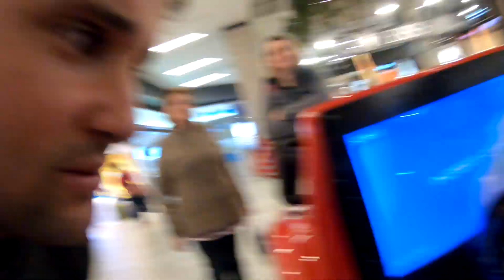OLHA A ELEGÂNCIA DA BEBÊ NO SHOPPING! ROTINA, CASCAISHOPPING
Olha só a Elegância da Bebê no shopping, parecia uma madama kkkkk, esta Rotina esta bem legal...